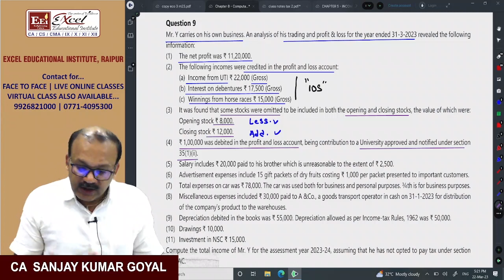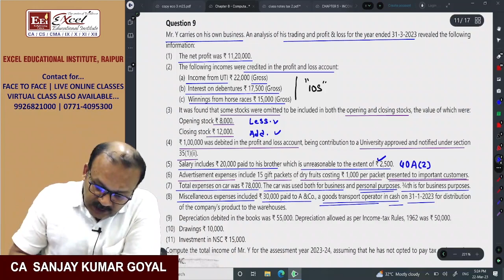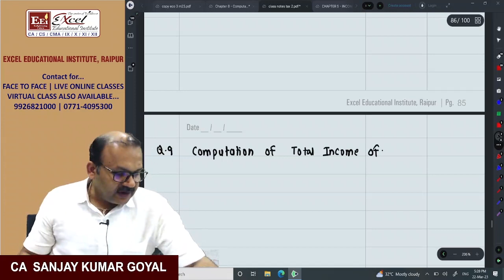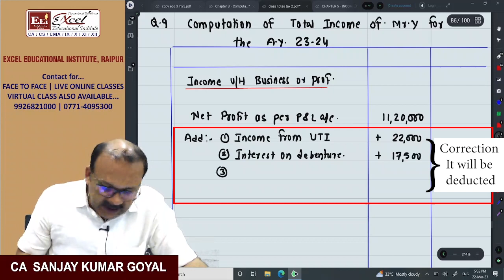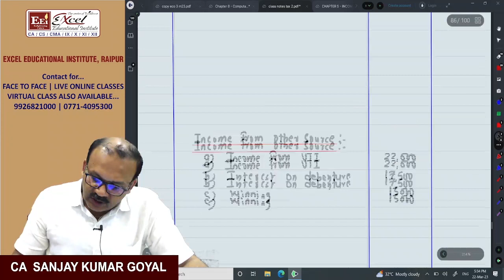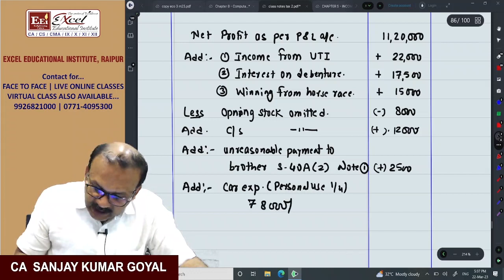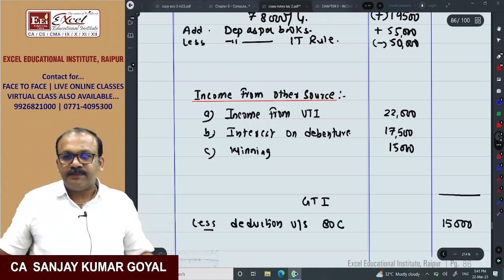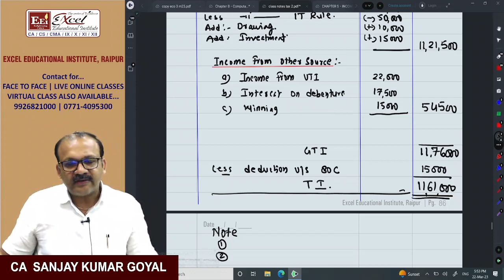"Practice" of Income Tax Questions Lecture-2 | For CA-Inter May/Nov. 23 | By CA. Sanjay Kumar Goyal